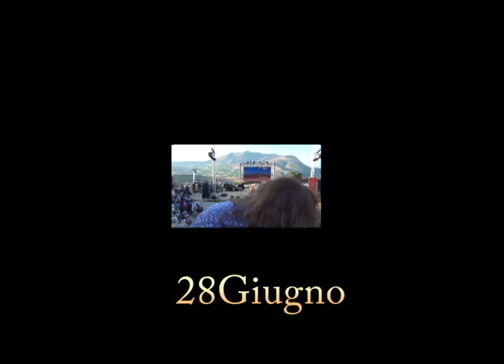🔴ABCBIS PEACE Prem Rawat in Segesta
In questo video, oltre alle parole e ai discorsi sulla pace, il suggestivo teatro greco di Segesta si è trasformato in un palcoscenico per la musica e il canto. Con la magia dell'arpa celtica suonata da Romina Copernico e le voci incantevoli, tra cui quella di Katia Miceli, il messaggio di pace è stato celebrato attraverso melodie che hanno riempito l'aria di Segesta. LAB Orchestra e altri artisti hanno contribuito a creare un'esperienza indimenticabile, intrecciando suoni e armonie che hanno reso omaggio alla bellezza e alla spiritualità del luogo. Questo video cattura quei momenti di musica e pace che hanno risuonato tra le antiche pietre dell'anfiteatro.